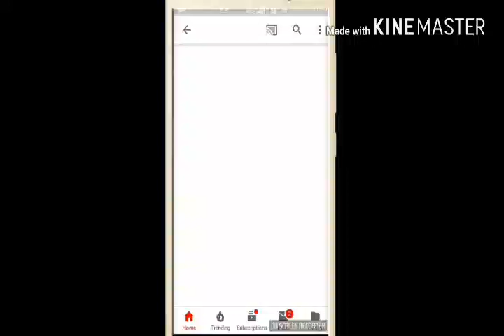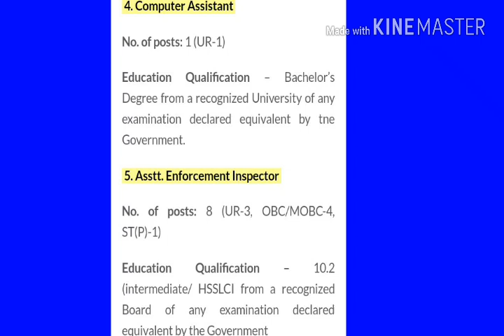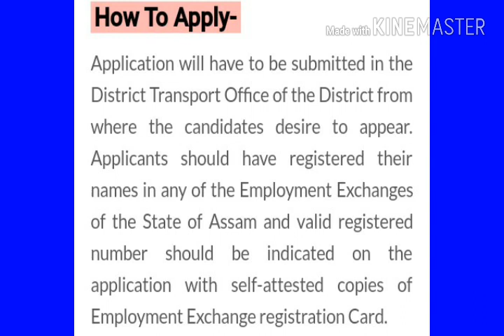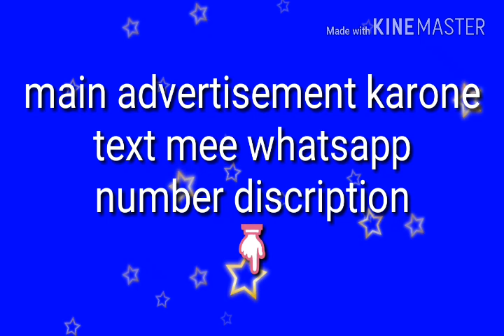64 Post Commissioner of transport Assam recruitment 2018 Jr assistment ,Stenographer, computer assis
Commissioner of transport assam recruitment details :-

≈ অর্হতা - 10 পাছ, 12 পাছ, ডিগ্রী ≈

!! অসম চৰকাৰ , government of assam 2018 !!

≈ video টু frnds'k share কৰি দিব ≈